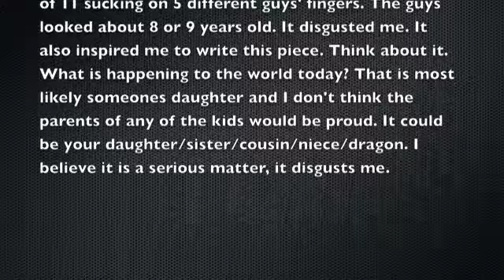"Changes" Cypher #1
The other day I saw a girl who looked about the age of 11 sucking on 5 different guys' fingers. The guys looked about 8 or 9 years old. It disgusted me. It also inspired me to write this piece. Think about it. What is happening to the world today? That is most likely someones daughter and I don't think the parents of any of the kids would be proud. It could be your daughter/sister/cousin/niece/dragon. I believe it is a serious matter, it disgusts me.

I know it was a crappy rap due to my lack of enthusiasm. It was about 1 and the bags under my eyes told how tired i was.